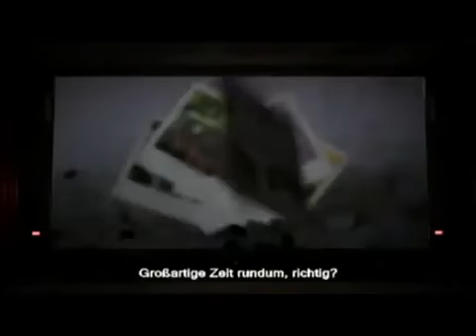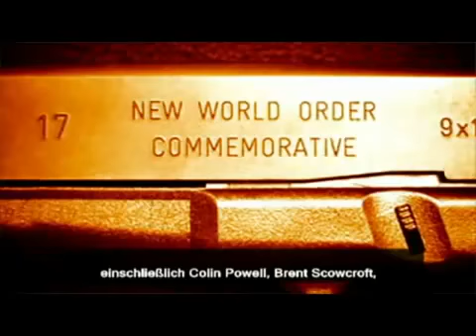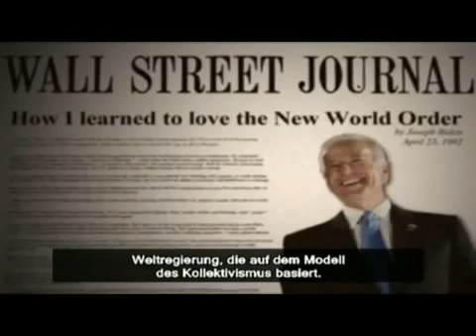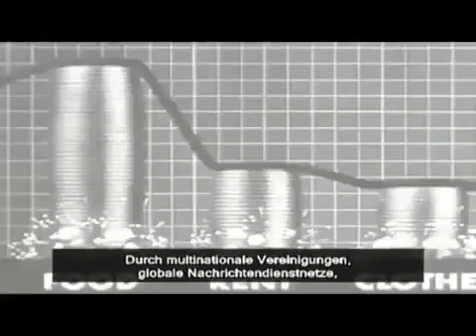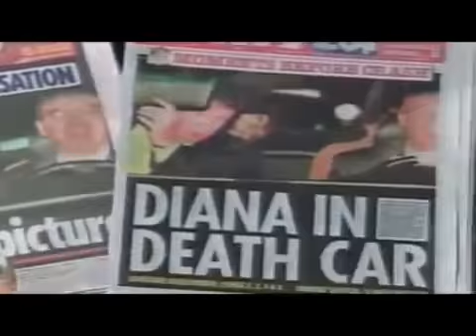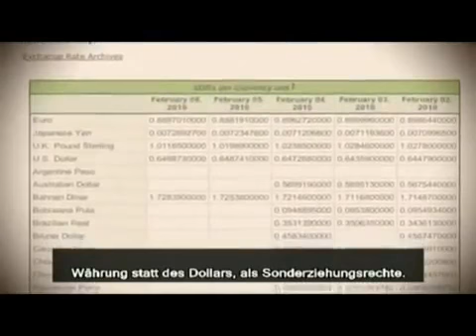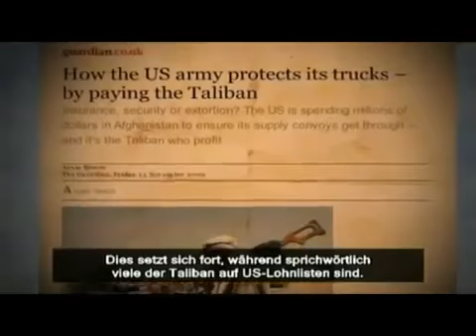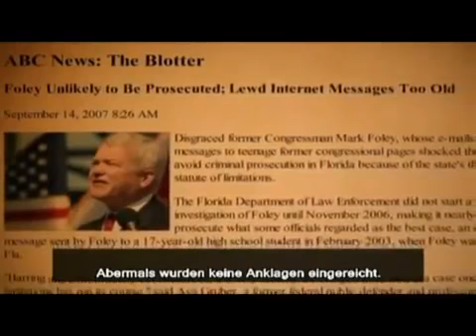Jason Bermas - Invisible Empire Deutsch UT